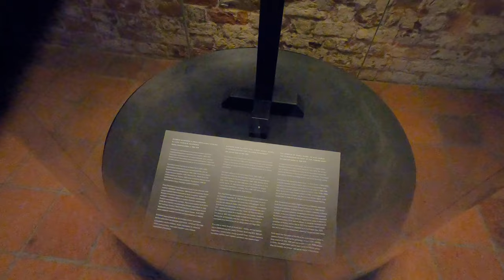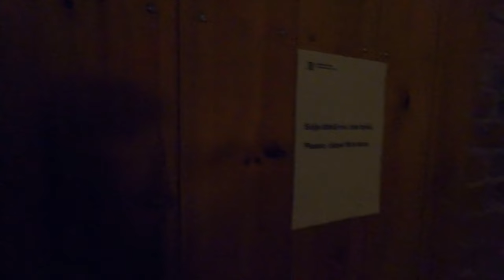Visiting Medieval Häme Castle, January 2023, Finland, Hämeenlinna [4K]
Tavastia Castle or Häme Castle (Finnish: Hämeen linna, Swedish: Tavastehus slott) is a medieval castle in Tavastia Proper, Finland. It is located in Hämeenlinna, the city between Helsinki and Tampere. Originally located on an island, the castle now sits on the coast of lake Vanajavesi. The castle is generally considered to have been constructed in the 13th century. In addition to its status as a military fortress and home for Swedish nobility, the castle has seen use as a prison, and is currently a museum operated by the Finnish National Board of Antiquities. The castle is one of the main tourist attractions of southern Finland, being the centerpiece of the city and a popular venue for events, including renaissance fairs.

Besides the exhibitions seen during this visit there is also 'The Riches of Häme' exhibition with the same ticket price.

Time & degree: Saturday 7th January 2023, around 2 pm, -7℃ / 19.4°F.

00:00 Approaching Häme Castle aka Hämeen linna
2:50 Inner bailey and its rooms
6:30 The Weapons room on the third floor of the castle keep
7:17 Knights’ Hall in the second floor of the keep and 15th century two-handed sword
7:33 17th century suit of brass plate armour Finnish-born Colonel Henrik Klasson Fleming
7:44 Lieutenant Colonel Carl Bäck’s (1609–1663) suit of iron armour and a sword from Laitila Church
8:22 Second floor balcony of the inner bailey
9:02 Leaving the inner bailey and passing the castle well
9:50 Walk around outer bailey
13:04 Exiting the castle
13:50 Next to the castle is old prison, nowadays a prison museum
14:50 The castle seen outside from main entrance when coming from Hämeenlinna centre